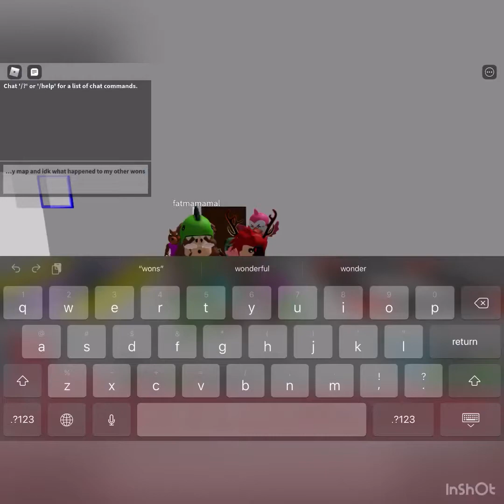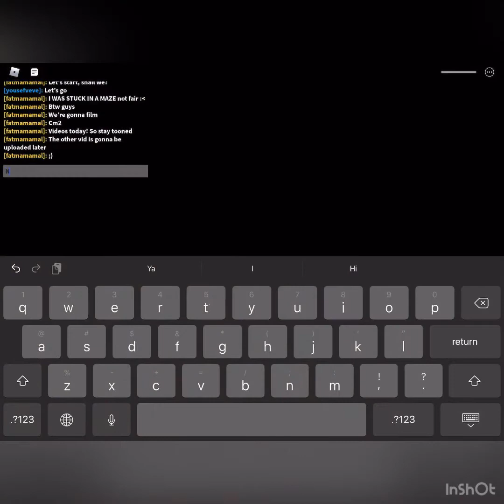We played piggy build mode but it’s the hardest map I build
Will we escape ;-; (Yousefveve)(fatmamamal)